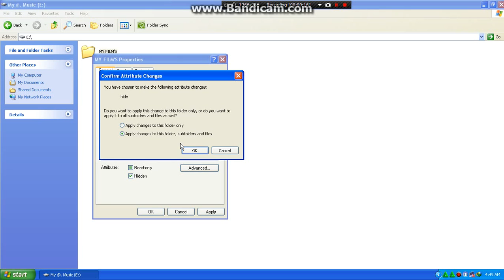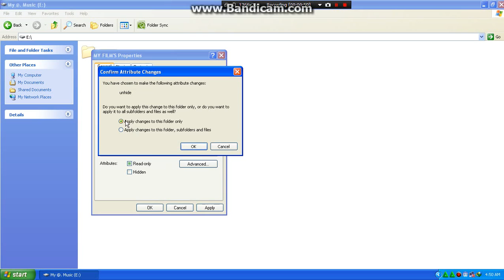cara menyembunyikan (hiden) folder dan menampilkannya kembali pada komputer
tutorial Hiden folder dari komputer